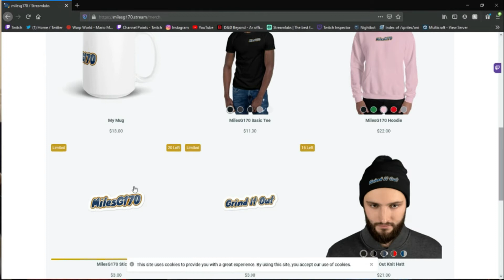Hypixel Skyblock: UGM is bringing the party!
The start of UGM (The Underground Moles) in the world of Hypixel. Join us as we explore Skyblocks, Bedwars, and all the other goodies that Hypixel has in store for our little group.

We have merch!